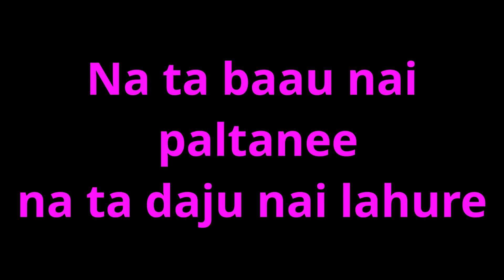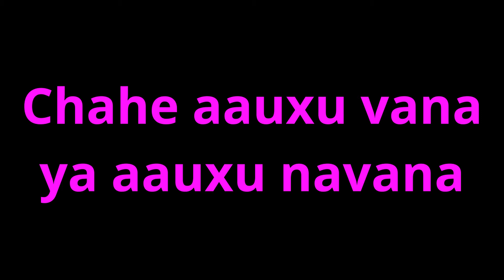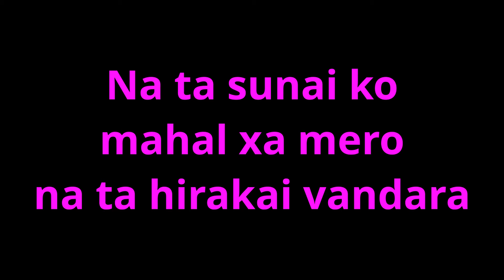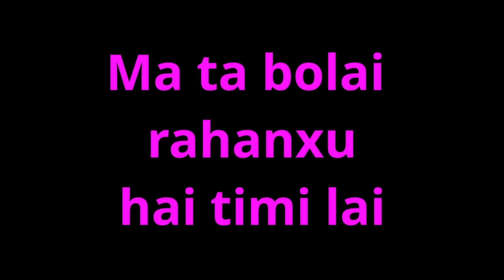Chahe Maya Gara Karaoke The Earth Band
This song is from Earth Band , I would like to credit/mention the official channel of The Earth Band and i could not find it but there is a link given below which have many songs from this Band. He might be a band member or vocalist of the Band i Guess.